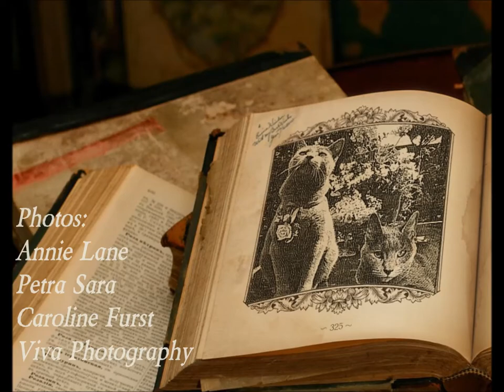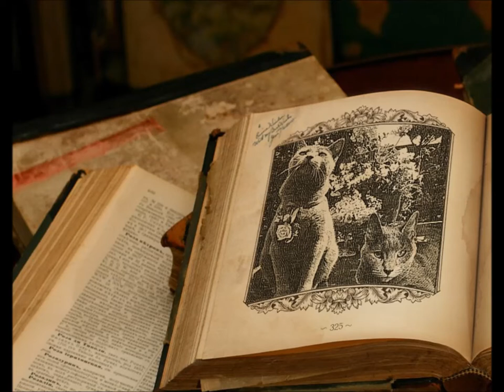Once Upon a Time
Petra has a good friend Annie Lane in England who is writing a fairy tale “Willow of Avalon” in which Lady Willow of Avalon and Sir Taron of Armadale dance at the Midsummer Ball. Rather than give away the ending of this book in an original song, I have simply used the well known ballad by Lee Adams and Charles Strouse to convey their romance. The photographs used are mostly by Annie and Petra,  supplemented by a few by professional photographers. Willow and Taron have yet to meet except in the book and in Photoshop.